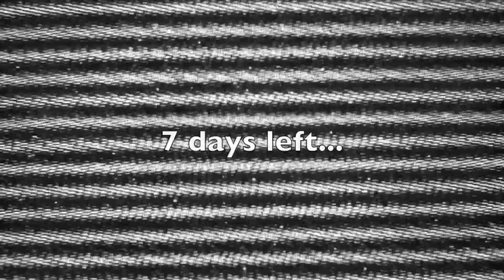Top 7 Reasons To Come Back To School: Reason #7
Milford Public Schools: Top 7 Reasons To Come Back To School: Reason #7